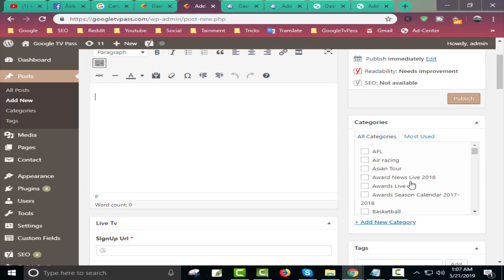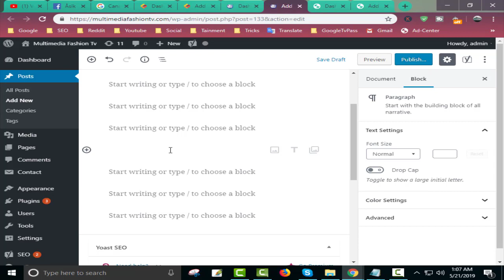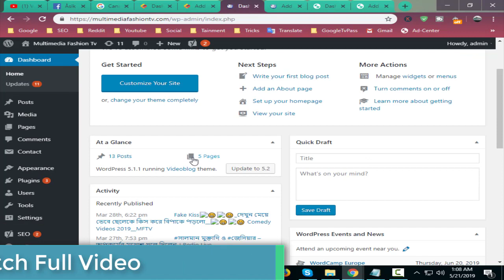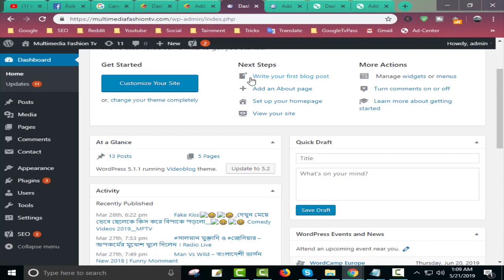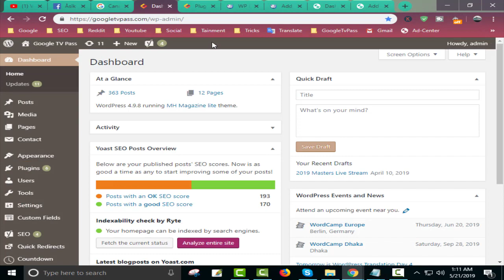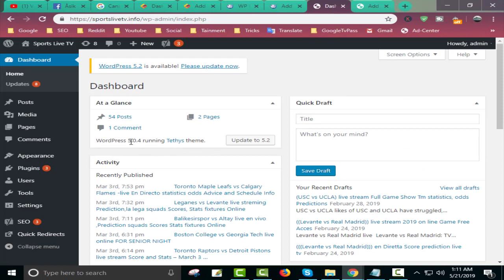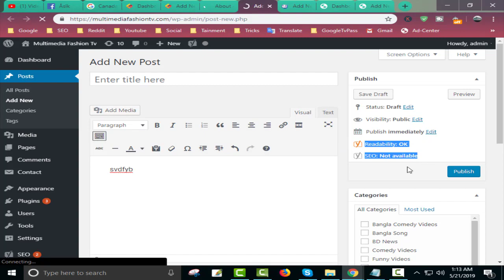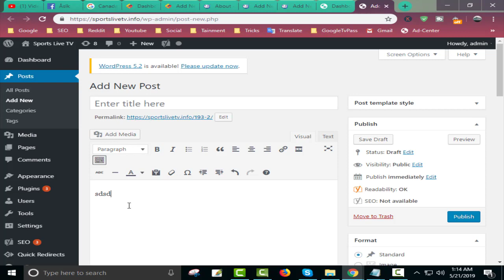How To Downgrade / Upgrade Wordpress Version - Bangla Tutorial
ভিডিও টা  ফুল দেখবেন,, তাহলে জানতে পারবেন, ওয়ার্ডপ্রেস ভার্সন কি ? এবং সেটা কেন আপ ডাউন করতে হয়,, আর কিভাবে করতে হয়।

how to update wordpress version
how to downgrade wordpress version
how to upgrade wordpress version